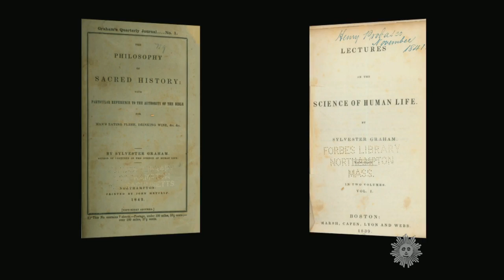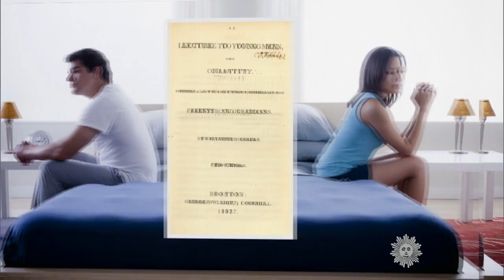Almanac: The minister behind graham crackers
On July 5, 1794, Sylvester Graham, a New England minister whose dietary edicts included a no-frills cracker with which he became synonymous, was born. Lee Cowan reports.